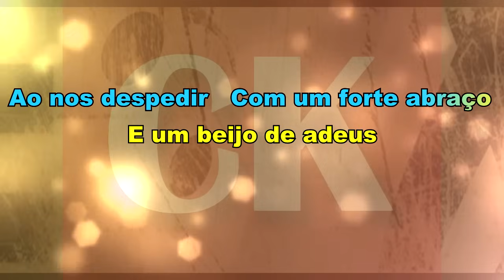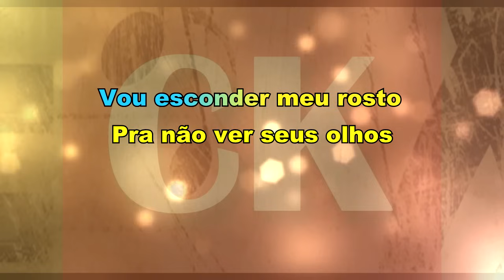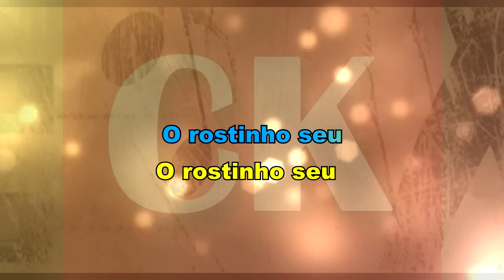Amado Batista - Sua partida - Karaokê